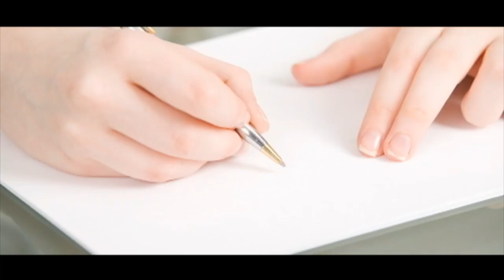- Venture Capital - Tracy DiNunzio of Recycled Media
Mark welcomes Tracy DiNunzio of Recycled Bride to the show. The two talk about creating a marketplace, the challenges unique to female founders, choosing partners, and much more.